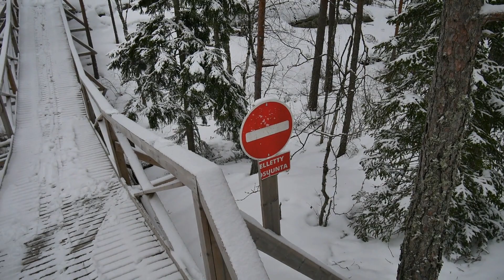Ukkelin kommentit -Teijolla 15. kerta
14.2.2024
Tyyntä, +2 astetta, 4cm? uutta lunta.

 Tuli jopa juteltua jonkun kanssa mäessä!
Mut kyl laskeminen kärsii jos alkaa pitä taukoa ja lässyttää,
onneksi ei ollut tämän viileämpi, olisi voinut tulla vilu höpistessä ;-)